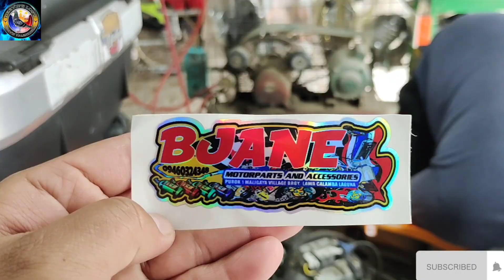PAKUNDISYON DIN NATIN ANG ATING MOTOR SA BJANE MOTORPARTS & ACCESSORIES